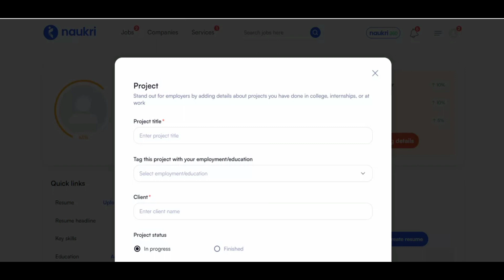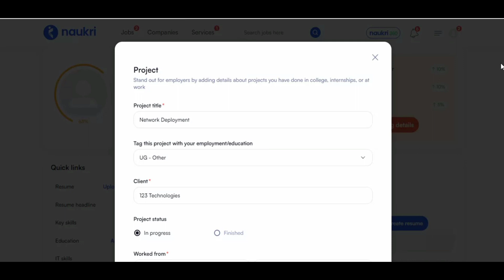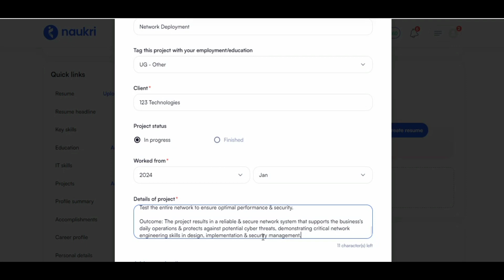how to add project details in Naukri profile | Network Engineer naukri profile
how to write project details for a Network Engineer naukri profile & resume

learn to elevate your naukri profile & resume and stand out in the job market

Category Education